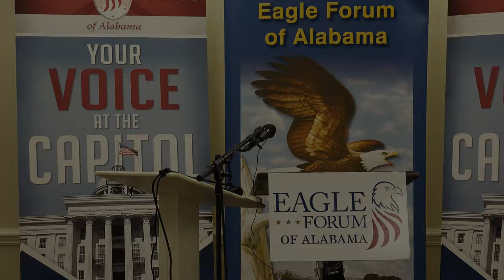We ARE Making a Difference! (Eunie Smith)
Eunie Smith is the President of Eagle Forum of Alabama.